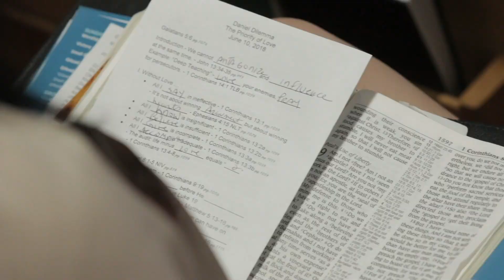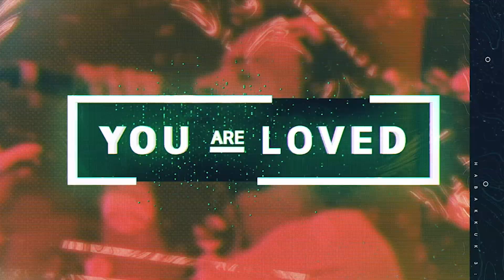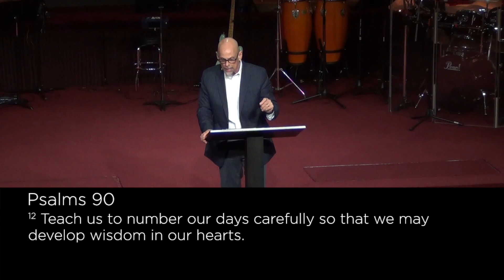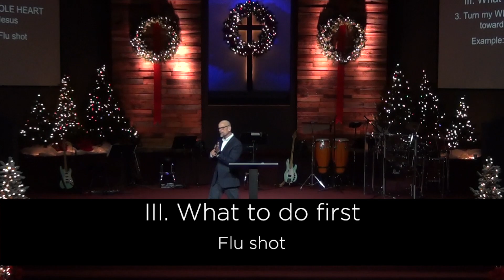12/30/18 - "What To Do First" - First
Order of Service:

Look To The Son - 0:00

The Lion and The Lamb - 5:25

Jesus You Alone - 9:58

Message: Pastor Tom Downs - 15:23